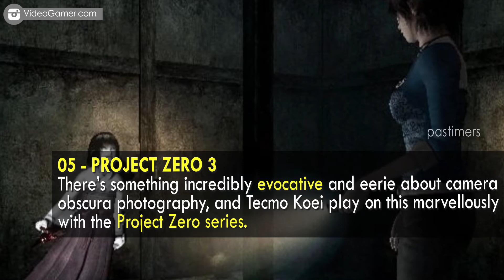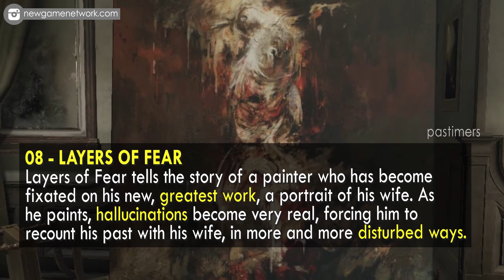Top 10 Scariest Horror Video Games Ever || Pastimers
Top 10 Scariest Horror Video Games Ever. That you are in control of horror heroes and hapless victims alike is gaming's greatest strength, hiding behind the controller and daring not to move as that grotesquery comes looming on our position.